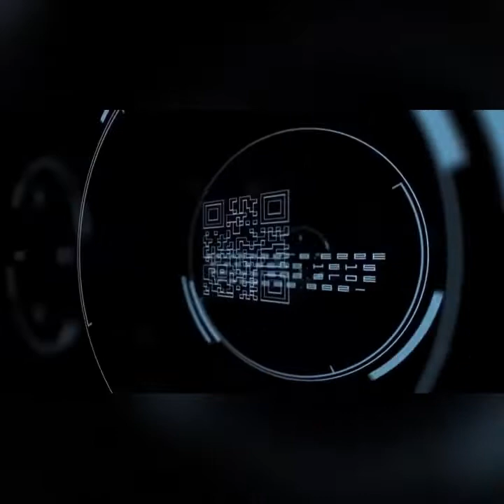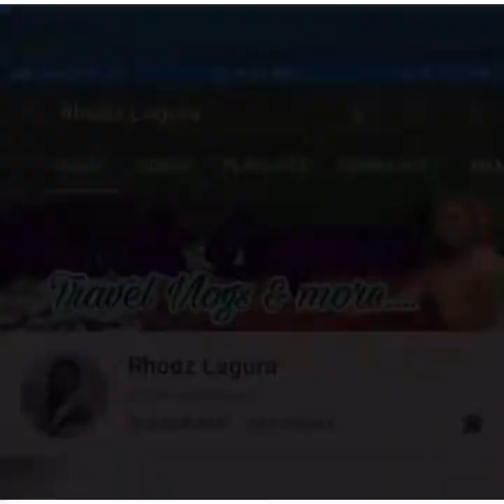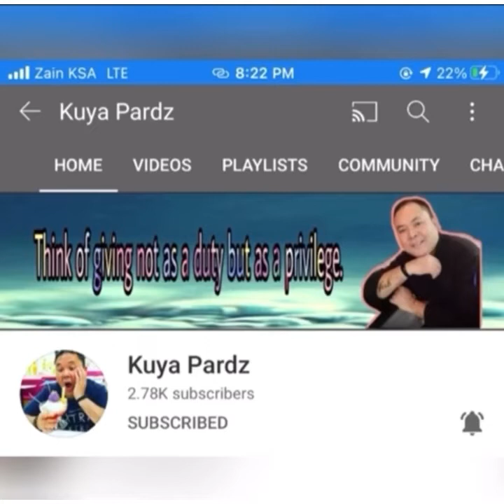THE DUCK IS BACK | SALE! SALE! SALE! IS REAL @ BATH AND BODY WORKS STORE | LOW PRICE - V L O G 174